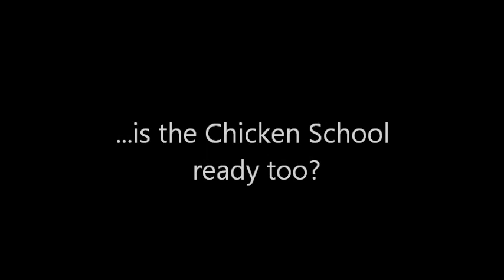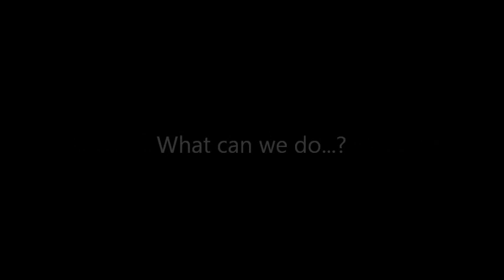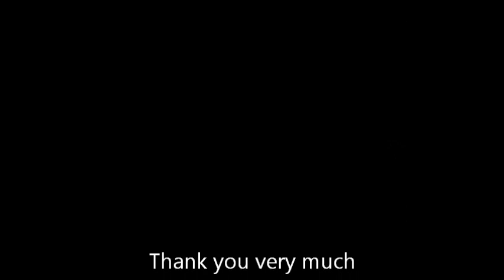Two volunteers in Chicken School